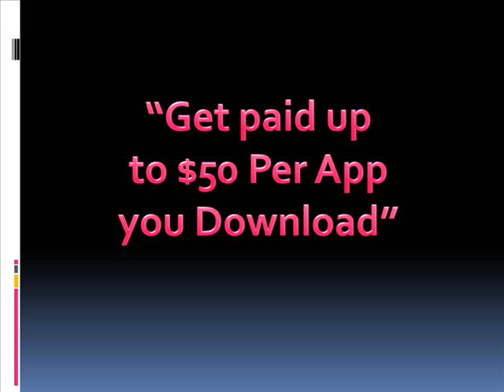Good Karma BJ The Chicago Kid